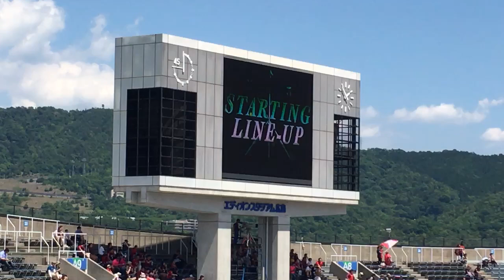170604サンフレッチェ広島選手紹介（鹿島アントラーズ戦）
17年6月4日Jリーグ第14節。サンフレッチェ広島VS鹿島アントラーズ戦。サンフレッチェ広島選手紹介。
林卓人、塩谷司、千葉和彦、水本裕貴、柏好文、ミキッチ、青山敏弘、野上結貴、アンデルソン・ロペス、柴﨑晃誠、皆川佑介、中林洋次、丸谷拓也、清水航平、森島司、宮吉拓実、フェリペシウバ、工藤壮人